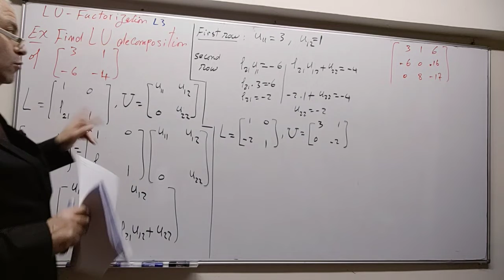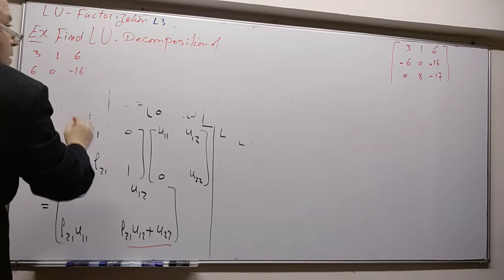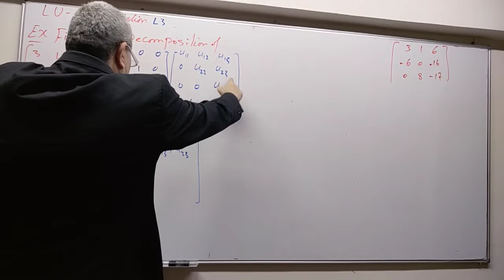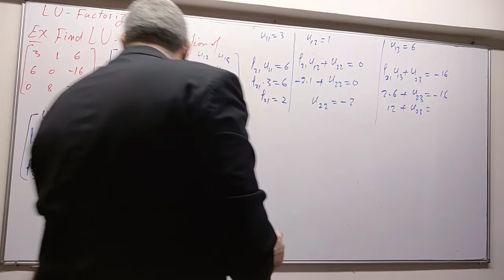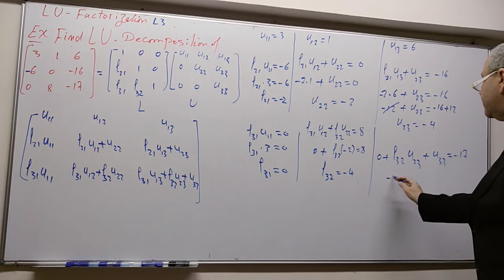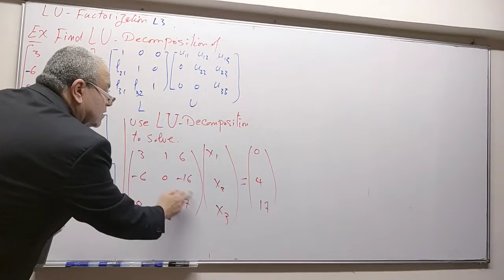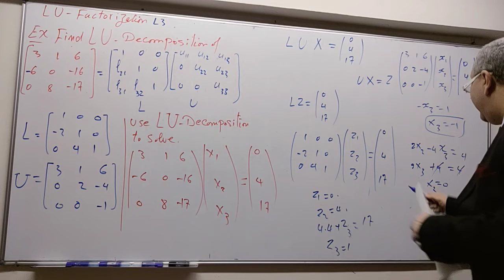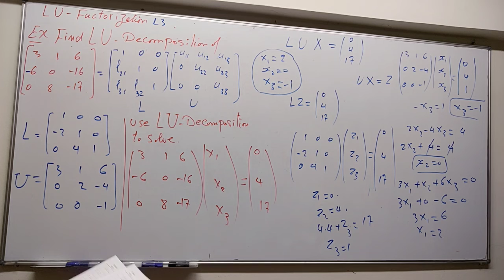mat333, Numerical analysis, LU-Factorization L3